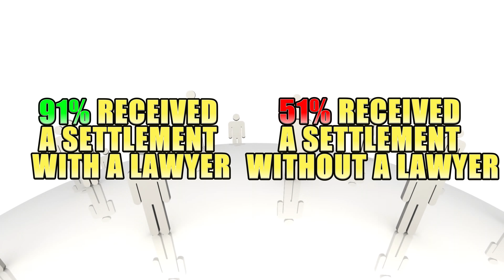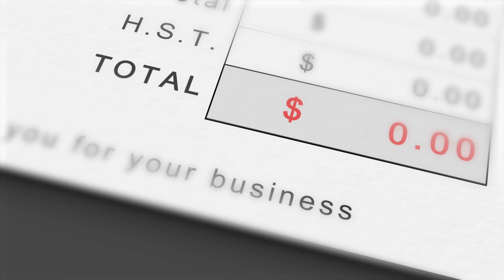Why You Should NOT Represent Yourself In Your Injury Case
While you have the right to represent yourself in an injury case, doing so may put you at a serious disadvantage.

In this video, Kentucky injury lawyer Tate Meagher breaks down the top 5 reasons why hiring an experienced injury lawyer can make a significant difference in the outcome of your case. From the complexities of legal procedures to the higher chances of a successful settlement, here's what you need to know before deciding to go alone.

Injured in a car accident, slip and fall or trip and fall incident, or dog attack incident in Kentucky?

Complete this short form to see if I can represent you

You can call my office any day at any hour of the year.